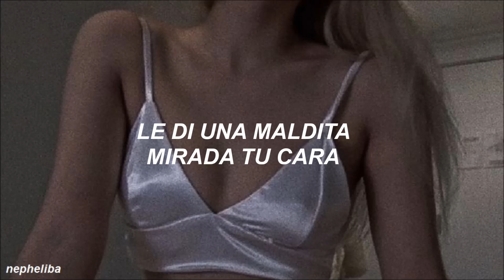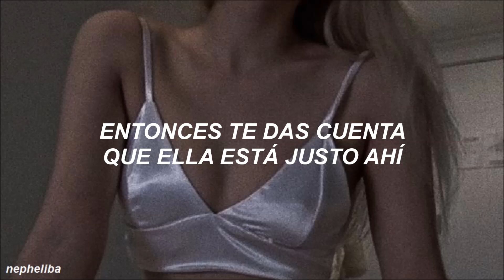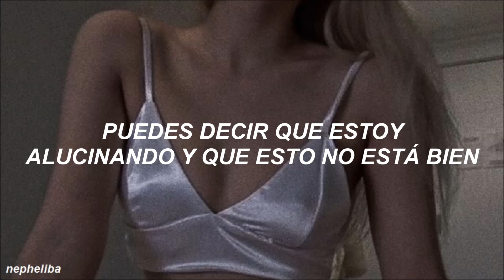Lana Del Rey - Break Up With Your Girlfriend, I'm Bored ; [Traducida al Español]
Original: By Ariana Grande.